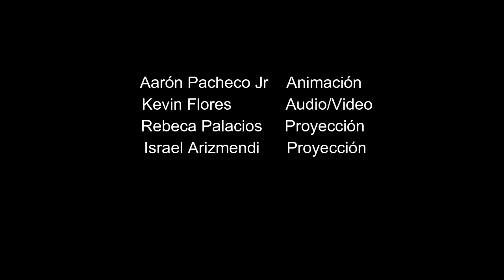El Maravilloso Evangelio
Mensaje 10/12/2017